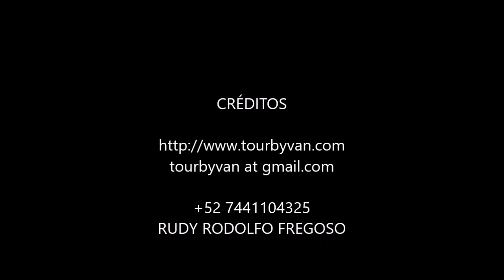29-09-2022 - ACAPULCO - High Cliff Divers - Shopping - Lunch at La Cabaña